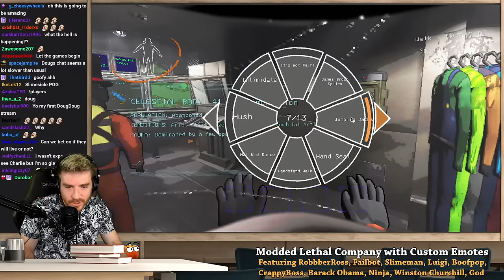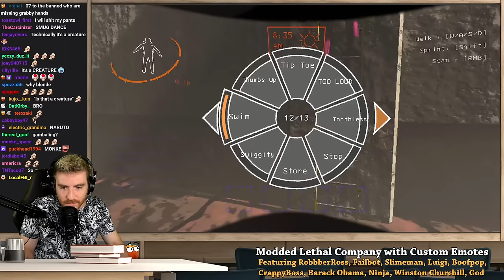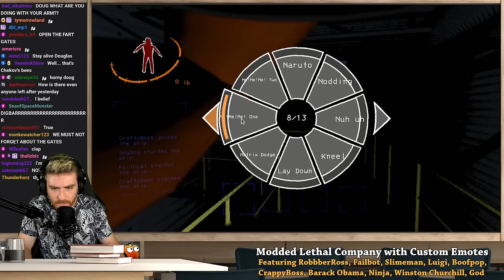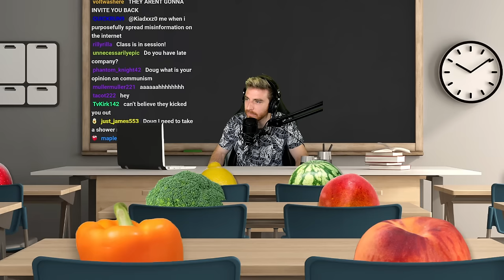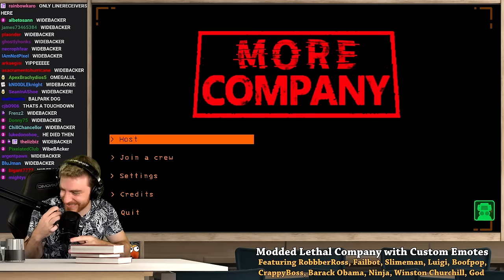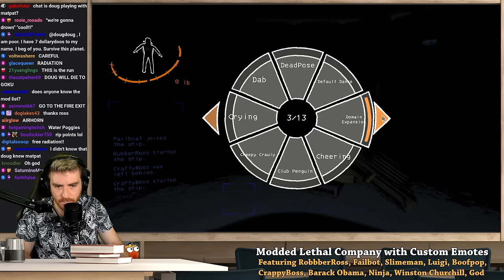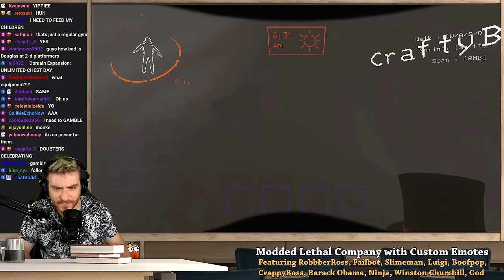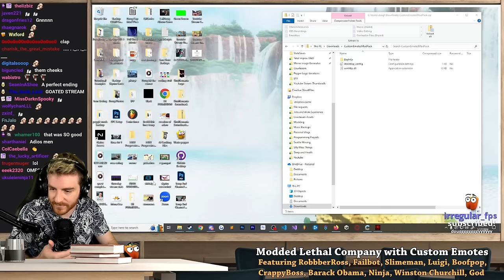Doug hits the griddy in modded Lethal Company (VOD)